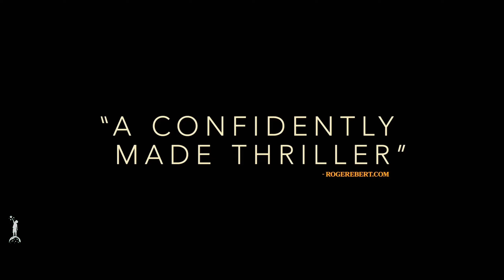Woman Of The Hour (2024) | Trailer 2 HD Trailer | Redux Present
Woman of the Hour is a 2023 American crime thriller film directed by Anna Kendrick in her directorial debut and written by Ian McDonald. It is based on the life of serial killer Rodney Alcala, who in 1978 appeared on the television show The Dating Game in the midst of his murder spree.

The film revolves around the events of the game show and stars Kendrick as contestant Cheryl Bradshaw.

Woman of the Hour premiered at the Toronto International Film Festival on September 8, 2023 and is scheduled to be released by Netflix on October 18, 2024.